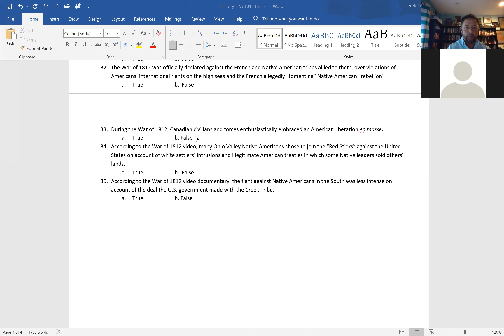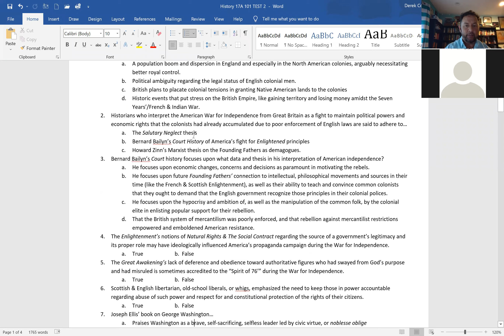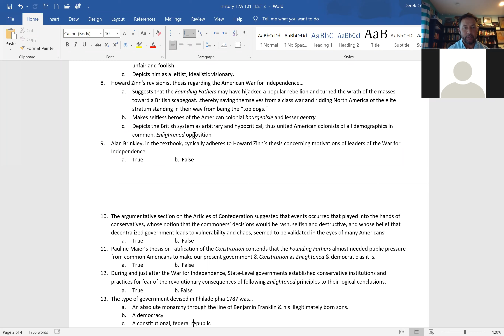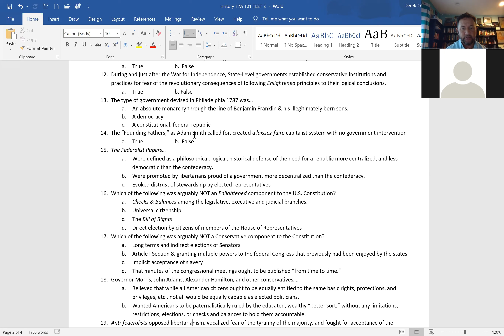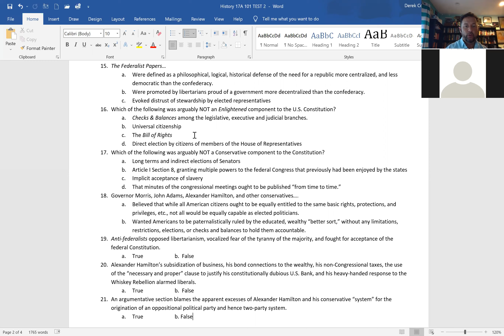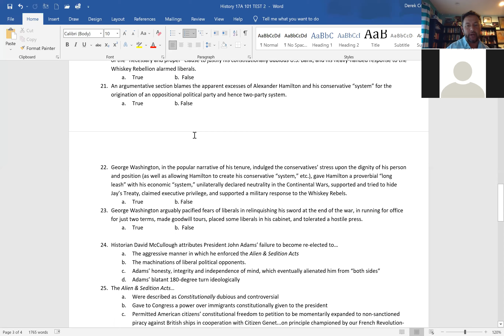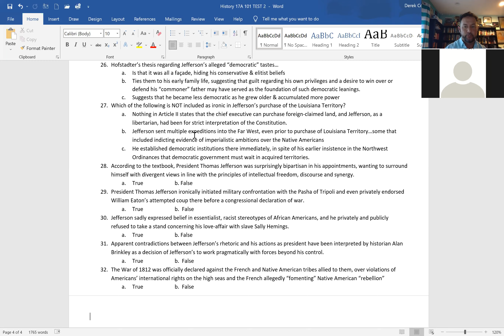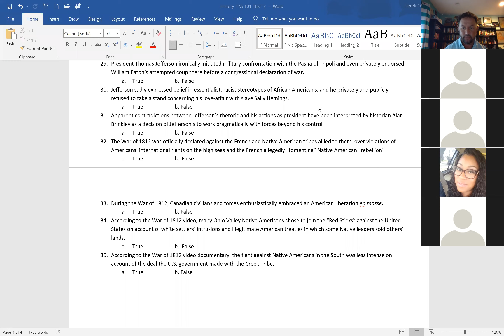July 12 Delta H17A Zoom-Test #2 Overview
Overview of Test #2 for Delta H17A July 12